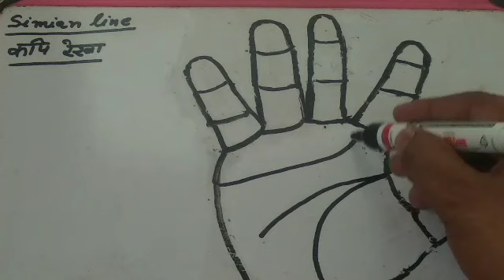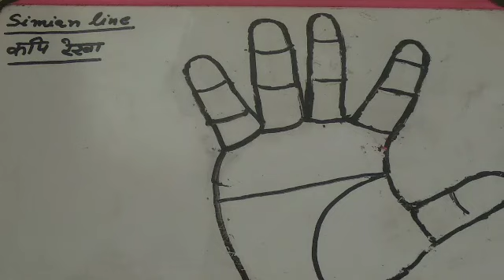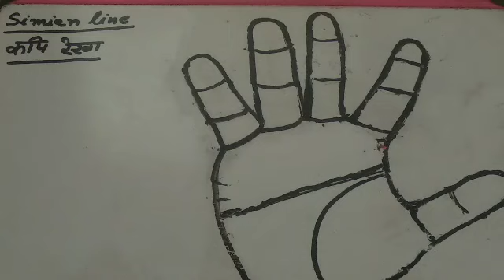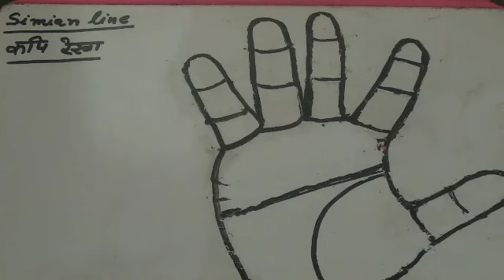हस्तरेखा शास्त्र में सिमियन रेखा/Simian line power in hindi/Simian line palmistry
मस्तिष्क और हृदय रेखा जहां आपम में मिलती है, उस जगह पर सिमियन रेखा बनती है. यह रेखा इंसान की मानसिक और भावनात्मक स्थिति को दर्शाती है. जिस पुरुष की हथेली में यह रेखा होती है बन जीवन में बहुत अधिक धन उपार्जन करता है.

हमारे यू-ट्यूब चैनल का मकसद हस्तरेखा शास्त्र का विस्तार है | मैं इस चैनल के माध्यम से आपको हसतेखा और ज्योतिष से सम्बंधित जानकारी प्रदान करने का प्रयास कर रहा हूँ| मेरा मानना है की ये एक ऐसा शास्त्र है जिसके विषय मे हर किसी भारतीय को ज्ञान होना चाहिए| हमारा उद्देश्य जनता की भलाई और सेवा करना है। इसलिए मैं आप के लिए बहुत सी वीडिओज़  अपलोड कर रहा हूँ आप को हस्तरेखा के विषय मे ज्ञान प्रदान करेंगी | आप  को दी गए जांनकारी मेरा  अनुभव  है जिसके लिए  मैंने मैंने बहुत प्रयत्न किया   है| हमारी कोशिश रहेगी कि हम आगे भी ऐसे ही आपकी समस्याओं के समाधान को देखते हुए कार्य करते रहें।

Simian line On right hand In hindi

Simian line personality in Hindi

सुन लाइन

Simian line palmistry

Simian line celebrities in India

Simian line power in hindi

Simian line in Hindi

Simian line meaning

50 प्रकार की जीवन रेखा

Simian line on both hands

तीन विवाह रेखा

सूर्य रेखा पिक्चर